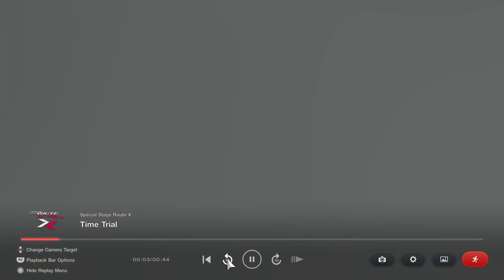Gran Turismo 7 Actually Simulates Breaking the Sound Barrier. (in-game Sonic Boom)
rip flying cars 1.49